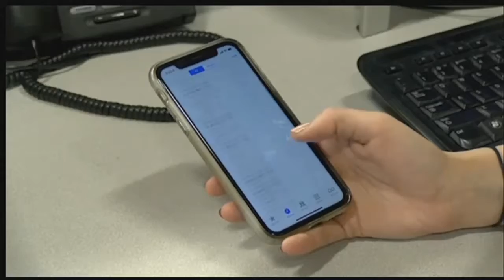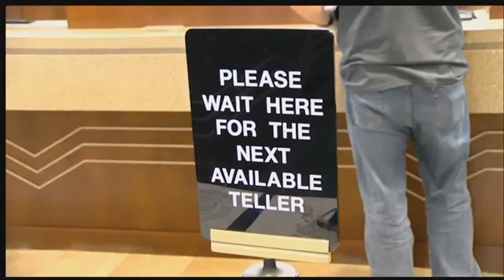Lincoln credit union gives advice on how to protect yourself from scams